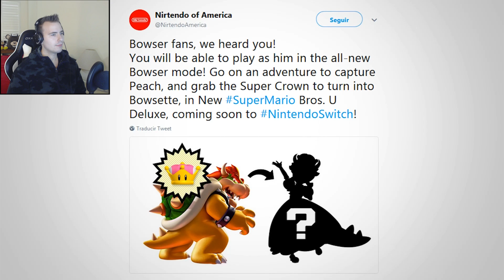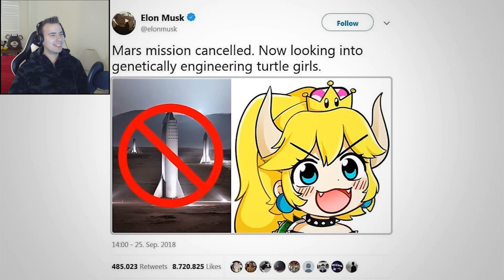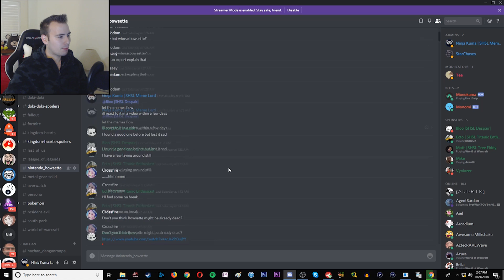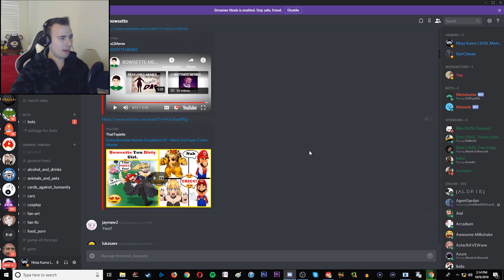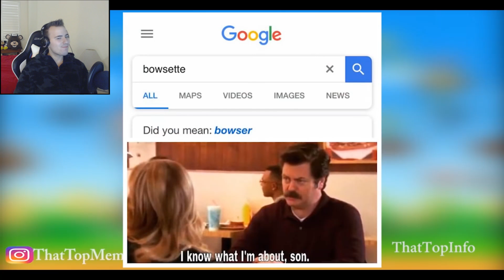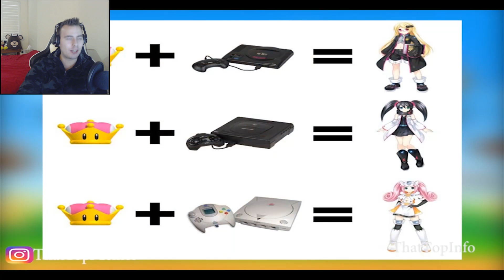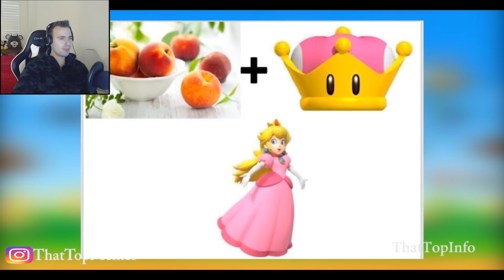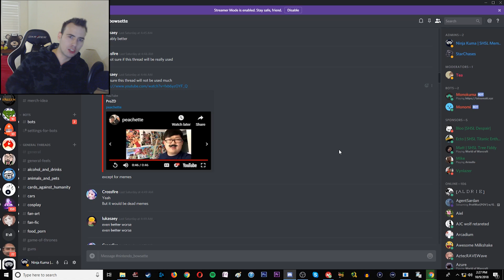Best of Bowsette Meme Reaction 😨😍 | DISCORD MEME REVIEW #1 🤩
Cheap Games:
25cm Monokuma Plushie
35cm Monokuma Plushie

My Equipment:

C922 WEBCAM
Razer Chroma Gaming Mouse
G19 Keyboard

Blue Yeti Microphone
Pop Filter
Shock Mount
Suspension Boom

ALL ACCESSORIES

-- SOCIAL MEDIA --

Ninja Kuma Reacts,Reaction, React, Live Reaction
try not to laugh,laugh challenge,funny,comedy,reactions,reacts,laughing challenge,Kirito Abridged

Nintendo Smash Bowsette, Super Mario Bowsette, Bowser, Peach